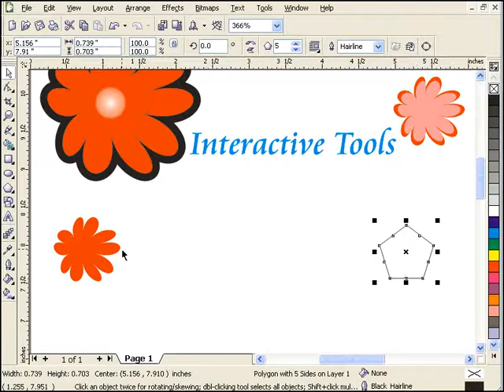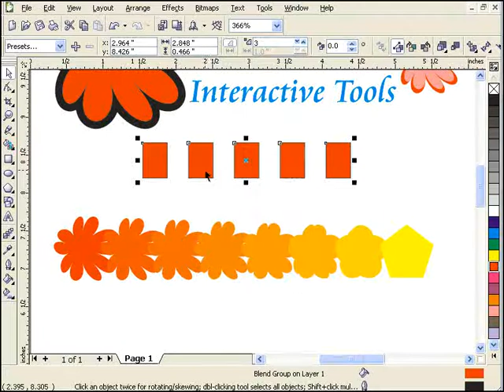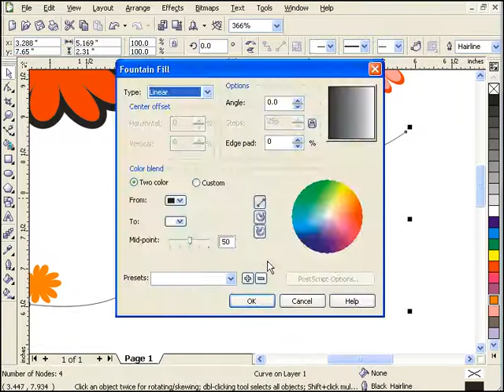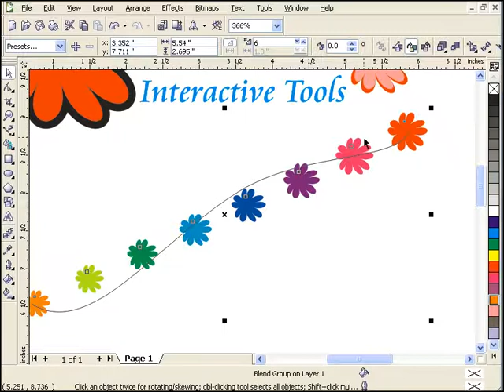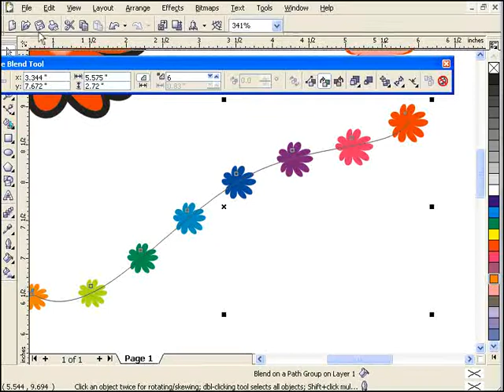CorelDraw01 - 18. Penggunaan Interactive Blend Tool Pada CorelDraw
⚠️WarningThis Video was Property & Copyright by Bahyudin Nor